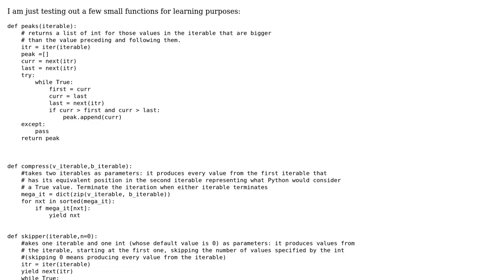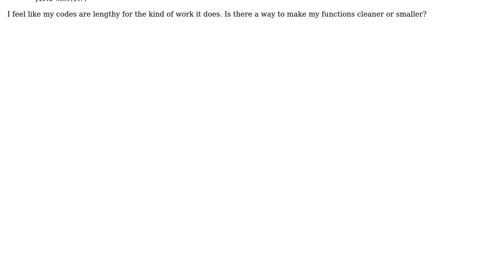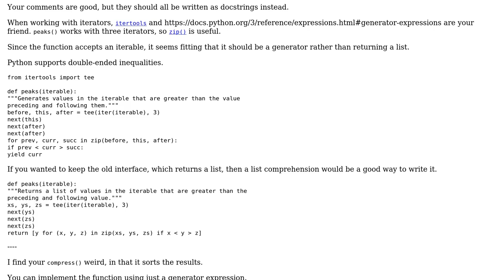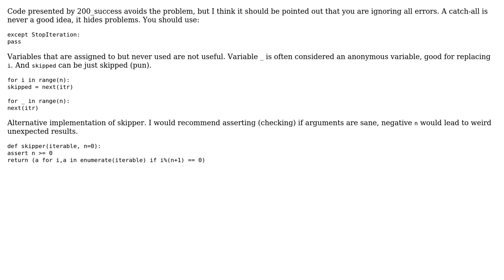Code Review: Functions taking iterables: peaks, compress, and skipper (4 Solutions!!)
Code Review: Functions taking iterables: peaks, compress, and skipper

With thanks & praise to God, and with thanks to the many people who have made this project possible! | Content (except music & images) licensed under CC BY-SA | Music | Images & others | With thanks to user wvxvw user LucyBen user Janne Karila user ArekBulski user 200_success and the Stack Exchange Network Trademarks are property of their respective owners. You are responsible for your own actions.